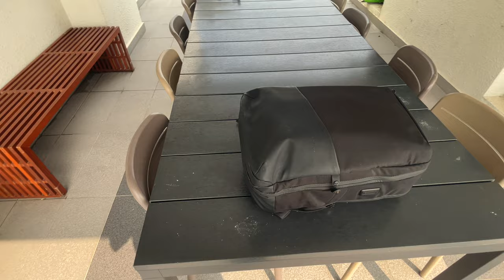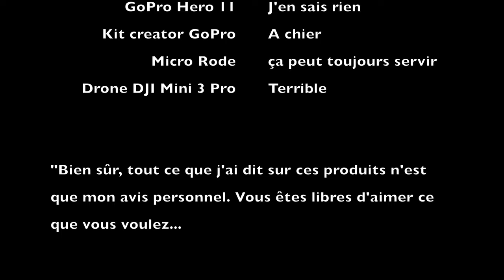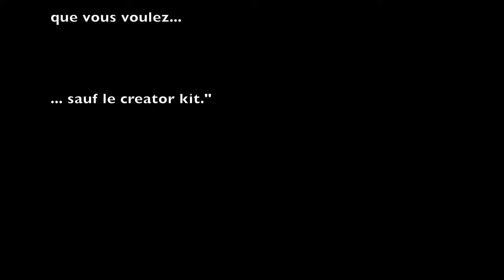Voyage et Vidéo : Comment Tout Emporter dans un Sac à Dos ?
Dans cette vidéo, je vous dévoile tout mon matériel vidéo spécialement sélectionné pour les voyages. Vous cherchez à voyager léger tout en ayant le nécessaire pour réaliser de superbes vidéos ? Découvrez comment j'ai réussi à tout emporter dans un simple sac à dos. Je partage avec vous mon avis sincère sur chaque équipement, ses avantages et inconvénients. C'est ma première vidéo sans script, alors j'espère que vous l'apprécierez !